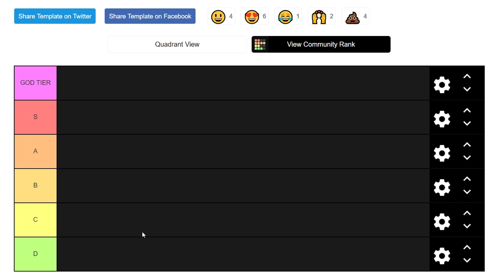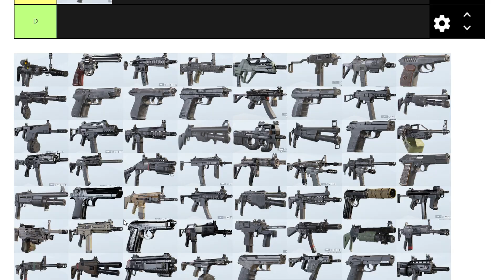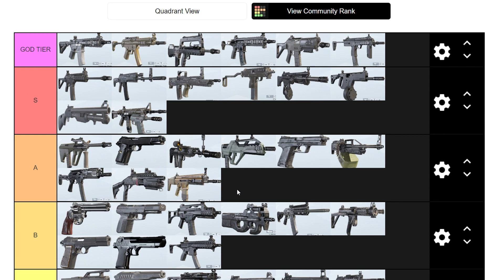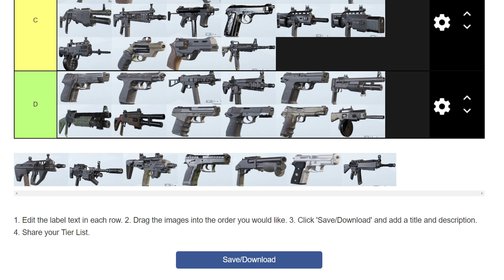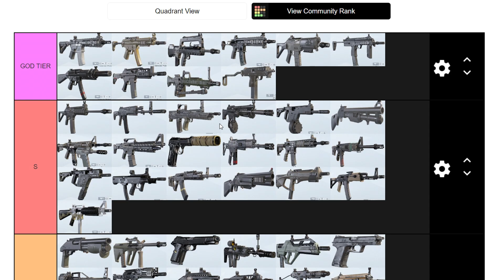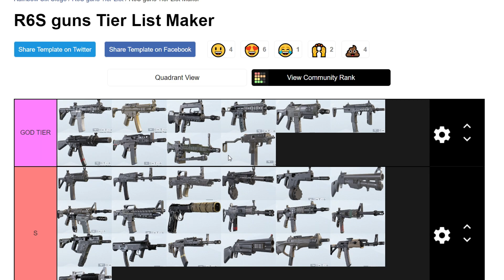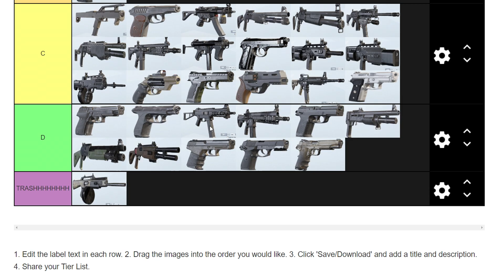Rainbow Six Siege Weapon Tier List 2019!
★Sensitivity★
Vertical➔ 10
Horizontal➔ 10
ADS➔ 60
DPI➔ 500

★Display★
Resolution➔ 1920x1080
FOV➔ 82

★Graphics★
LOD Quality➔ Very High
Anti-Aliasing➔ OFF

★Computer Specs★
Motherboard➔ MSI Z87-GD65 Gaming
Power Supply➔ Corsair CX750M (750 W) PSU
Case➔ Cooler Master Storm Mid Tower Scout

★About me★
I am a half deaf gamer who just enjoys making videos for you guys. I live in the UK. I'm 17. I love my subs.

If you're reading this far, you're a wonderful human being.